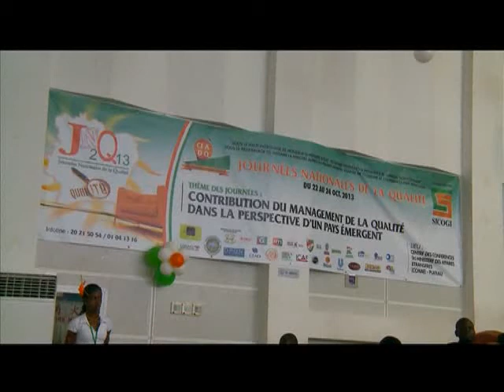Ouverture des journées nationales de la qualité à Abidjan